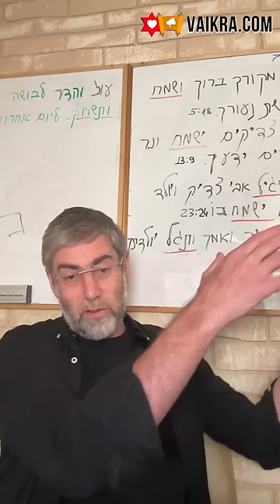✡️ Ицхак Пинтосевич: Путь праведных. Баланс в отношениях с людьми. С кем общаться для роста? Урок 10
Продолжаем изучать проявления качества любви. Практические советы для хороших отношений с людьми.
Стремление помогать другим, при этом не ожидая ничего взамен от них самих.
Мягкий и спокойный разговор с людьми - то, что успокаивает раздражение как в окружающих, так и в самом человеке.
Какой инстинктивный рефлекс проявляется в ответ на крик у людей, которые не работают над собой?
Как правильно реагировать в случаях, если в отношении нас кто-то сделал что-то позорящее или обидное?
Насколько народная мудрость соответствует Торе? Пример, который приводил рав Ицхак Зильбер. Почему поговорка "с волками жить - по-волчьи выть" не соответствует подходу Торы? История с мудрецом, у которого скисло 400 бочек вина.
Справедливости нужно добиваться только законными путями.
Несение ярма службы обществу. Избегаем ссор с людьми и ко всем подходим приветливо и с улыбкой. Утешение других и сохранение чужих тайн. Не проклинать в ответ, если проклинают человека.
Сила благословений - что создает каждое из них?
Что представляет собой злословие и почему важно не только не говорить дурные слова, но и не слушать их? С чем это можно сравнить?
Ищем добрые заслуги в наших ближних. В чем нужно стараться больше всего, чтобы быть любимым другими? Принцип "мера за меру" в мироздании.
Почему важно воспринимать всех людей как инструменты в руках Вс-вышнего, посылающего нам уроки через них?
Важность пребывания в обществе мудрецов и дружбы с Б-гобоязненными людьми, которые несут правильные качества. Где мы можем взять правильные установки и качества, если рядом с нами нет мудрецов?
Как правильно выбирать друзей? Какими качествами должен обладать хороший друг, а каких качеств следует избегать? К злодеям нельзя присоединяться даже в хорошем деле. Притча, которая является примером этого.
История от Ицхака о случае с человеком, который до начала соблюдения Торы был частью уголовного мира.
Как проверить человека, с которым мы хотим сблизиться? Три вещи, которыми проверяется друг или потенциальная вторая половина.
Все проявления любви, кроме любви к Вс-вышнему, требуют осторожности и правильного намерения.